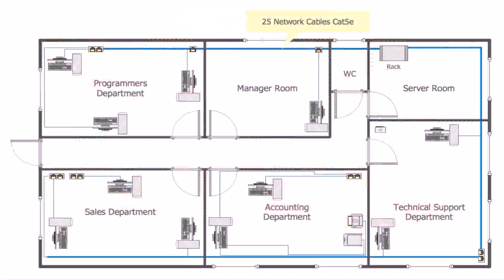House Floor Plan Layouts - Gif Maker DaddyGif.com (see description)